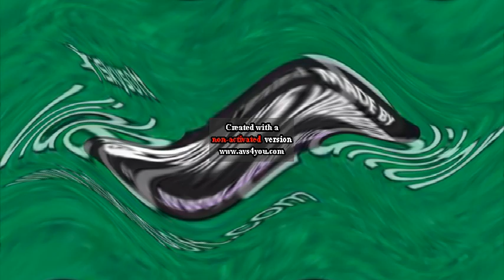PBS Kids Logo (Insects) Effects Round 75 V2